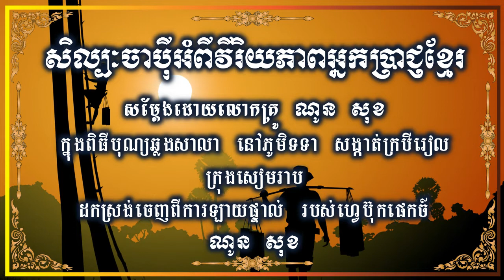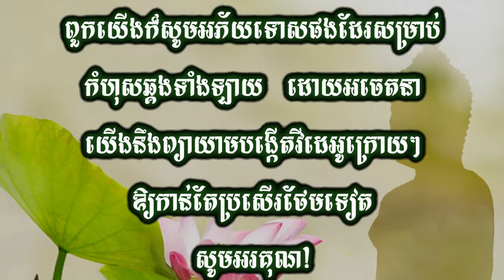សិល្បៈចាប៉ី ស្ដីអំពី វីរិយភាពអ្នកប្រាជ្ញខ្មែរ - Chapey Dang Veng about Khmer PHD ||Phnites Official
វីដេអូ ចាប៉ីដងវែងសម្ដែងអំពីវីរិយភាពអ្នកប្រាជ្ញខ្មែរ ចាប៉ីបទបំពែរ ស្មូតពីវីរិយភាពអ្នកប្រាជ្ញខ្មែរ នេះត្រូវបានដកស្រង់ចេញពី ការឡាយផ្ទាល់ពីហ្វេសប៊ុក ណូន សុខ ដែលសម្ដែងក្នុងកម្មវិធីបុណ្យ សម្ភោធ សាលា និងរូបសំណាក់ព្រះបាទជ័យវរ្ម័នទី៧ អតិតព្រះមហាក្សត្រខ្មែរ ក្នុងសម័យអង្គរ ស្ថិតនៅ ភូមិទទា សង្កាត់ក្របីរៀល ក្រុង និងខេត្ដសៀមរាប ដែលសម្ដែងដោយ លោកគ្រូ ណូន សុខ និង ស្មូតដោយ អ្នកនាង អ៊ុក មុន្នីរស្មី។

The video of Chapey Dang Veng performing about the heroism of Khmer scholars Chapey Dang Veng song call Bam Pei, the smoot song about the heroism of Khmer scholars, is taken from the live stream from Noun Sok's Facebook profile, which was performed at the inauguration of the school and the statue of King Jayavarman VII. The Khmer kings of the Angkorian period were located in Totea village, Krabei Riel commune, Krong Siem Reap, and province. were performed by Teacher Noun Sok and Smoot by Ouk Monireaksmey.

(Phnites Official will try to find the new knowledge for all our fans)